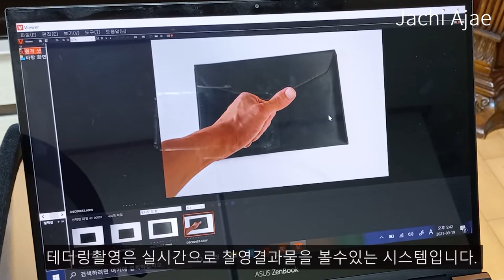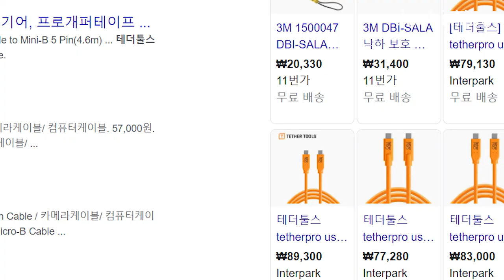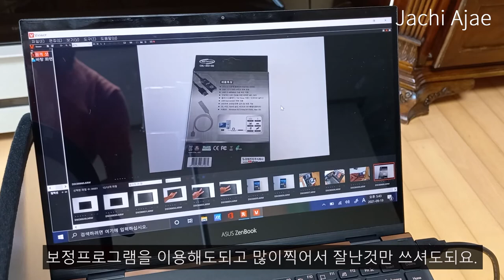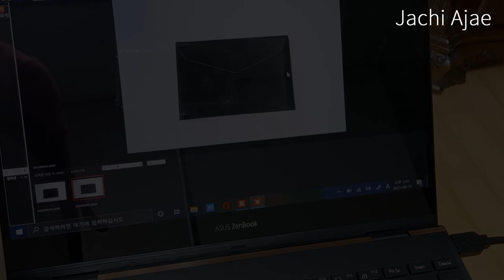쇼핑몰,스토어팜촬영,음식촬영을 위한 1만5천원짜리 테더링촬영 셋팅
위영상에 자연광셋팅은 시간때문에 예시로만든영상입니다.
저는 평소에 자연광셋팅에 폼보드로 바닥깔고 폼보드반사판을 만들면 조명이 만들어집니다. (창문에는 다이소에서 구입한  얇은커튼으로 강한빛을 차단시켰습니다. )

편집노트북
 LEGION 5 15ARH R5